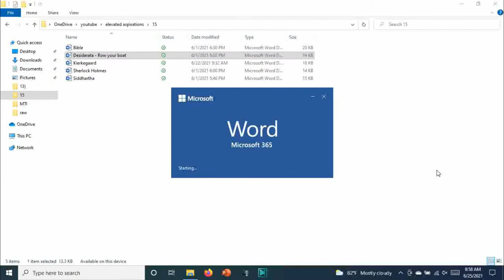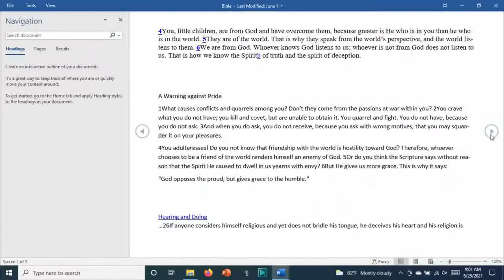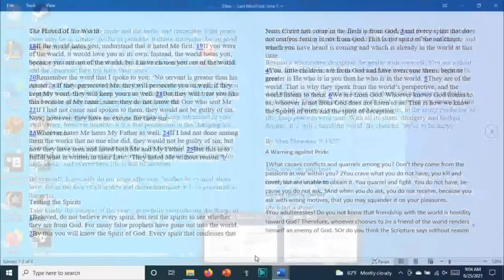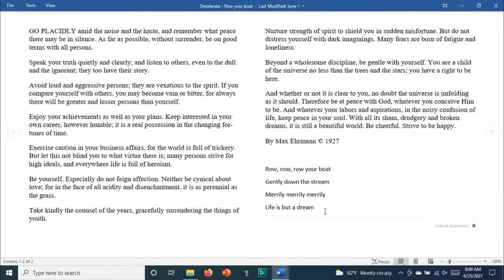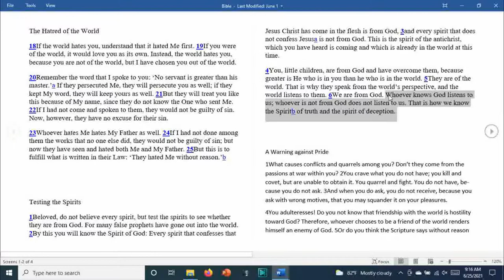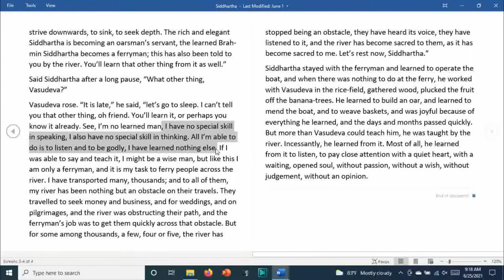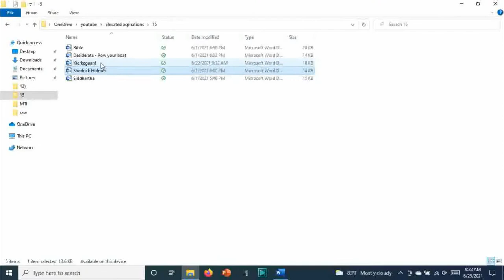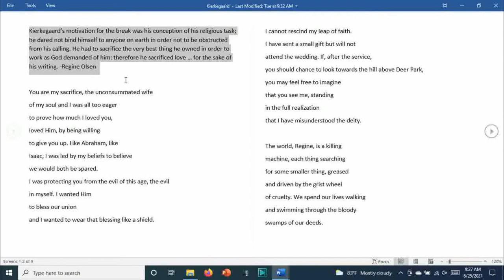15) Being IN The World, Not OF The World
p.s. anytime I talk about a group of people, I'm more often than not referring to the egregore as opposed to the people who comprise it (see vids 4) and 6) for more info)